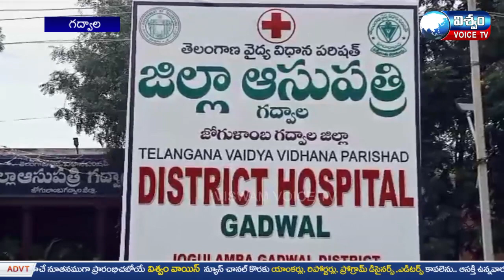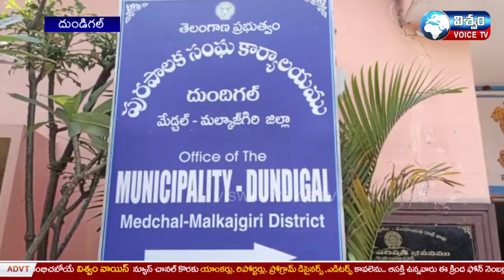1006 News Bulletin || Viswam Voice Tv